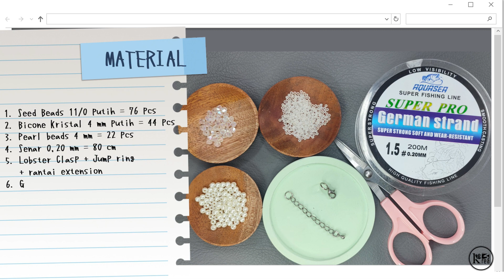How to Make Beads Bracelet | Bicone Bracelet | Beaded Bracelet Tutorial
Hai Crafters,

Di video ini saya menunjukkan cara membuat gelang kristal bicone yang mudah tapi elegant.

Material :
1. Seed Beads 11/0 putih = 76 pcs
2. Kristal Ceko/Bicone Kristal 4 mm putih = 44 pcs
3. Pearl beads 4 mm = 22 pcs
4. Senar 0,20 mm = 80 cm
5. Lobster Clasp + Jump ring + rantai extension
6. Gunting

Temukan tutorial beaded jewelry lainnya di channel ini seperti : beaded bracelet, beaded ring, dan beaded brooch.

Salam Kreatif,
KREA3